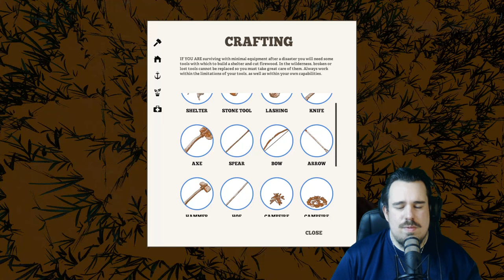STRANDED DEEP [S02|06] | HEFTIGER SCHLANGENBISS | LET'S PLAY [Hellgaming]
Let's Play Stranded Deep Deutsch Stranded Dead German Stranded Deep Gameplay Stranded Deep Walktrough